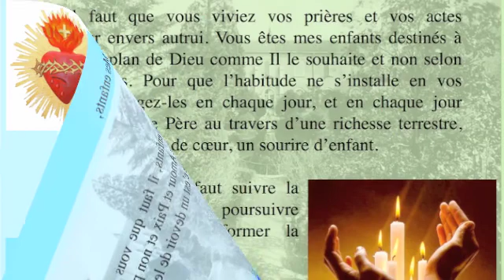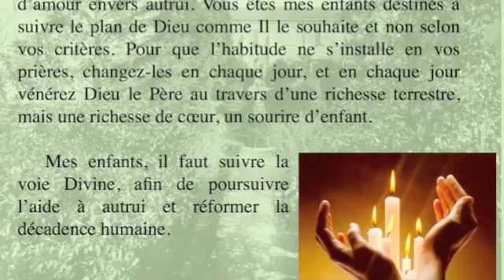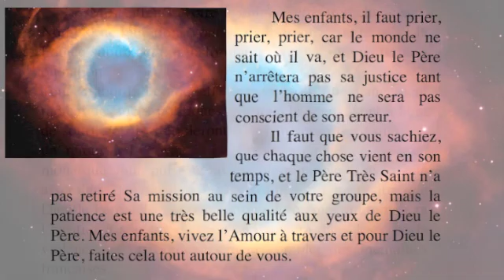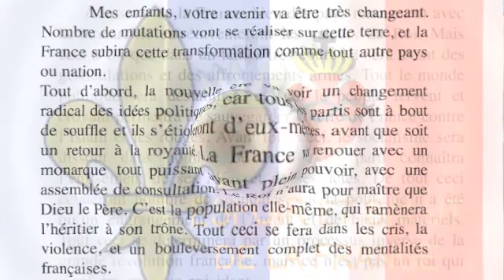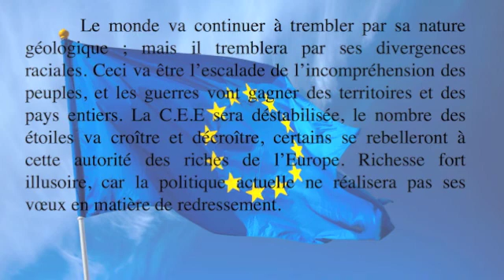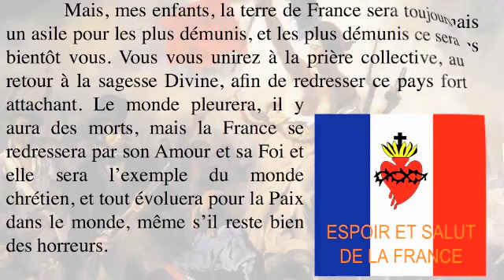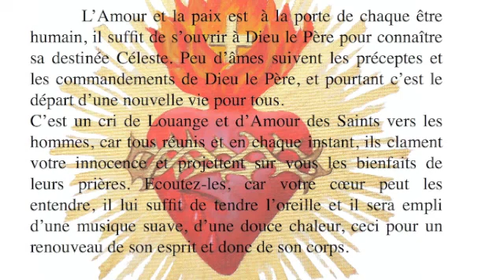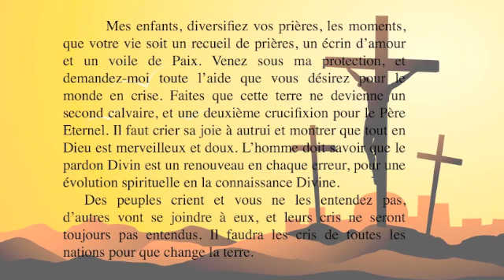Marie Mère des hommes - 15 avril 1993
Message de Marie Mère des hommes, reçu par son Messager, M. Roger Emanuel, le 15 avril 1993. Véritable enseignement divin, la Domina Magistra Mater délivre au monde des Paroles d'Amour et de Paix.
Retrouvez l'ensemble des textes sur notre blog :
sur la page Facebook de La Maison de Marie d'Ardouane